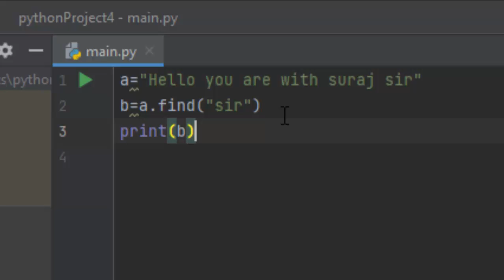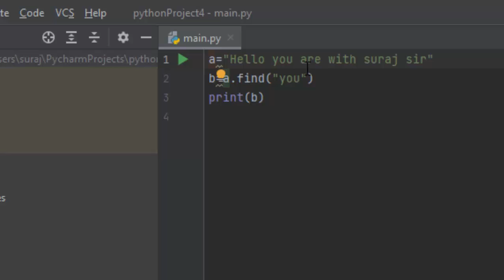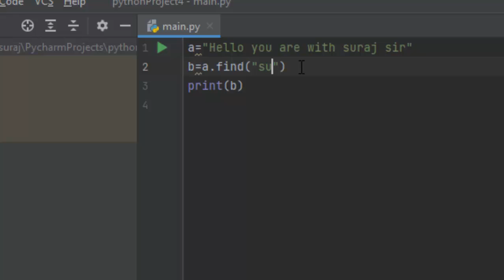Predefined Function Find in Python@COMPUTEREXCELSOLUTION